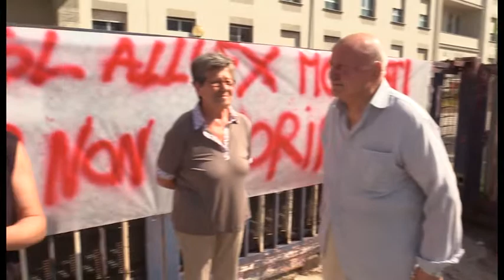Ex ospedale civile abbandonato. Commercianti in rivolta: «Beffati dall’Asl»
Commercianti in rivolta a Viale Italia. Stanchi di anni di abbandono scendono in strada per protestare. Nel mirino l’Asl che starebbe pensando di traslocare al Maffucci.